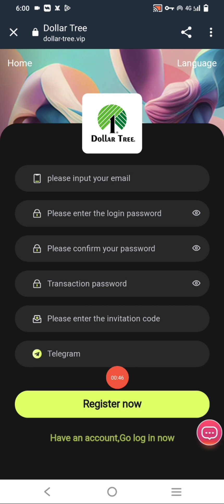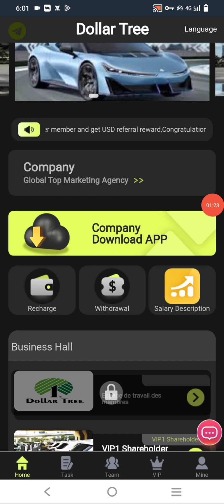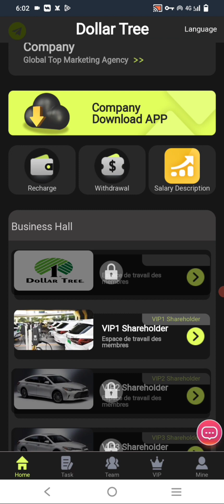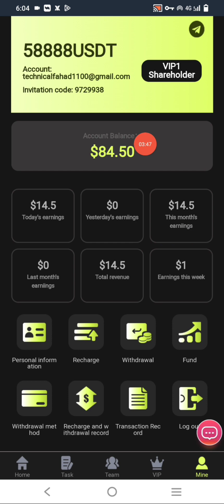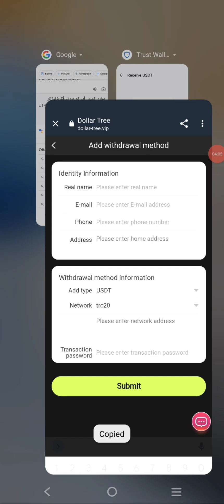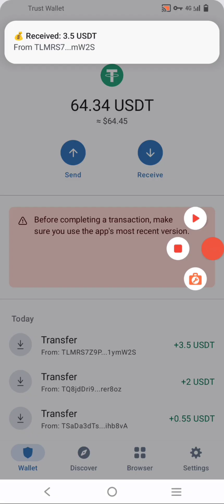Dollar 💰 Trre 🎄 New Project Review 🔥| NEW USDT TRX PROJECT REVIEW 2023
Welcome to Dollar Tree
Register to get 70USDT, the minimum deposit is 11USDT.
Withdrawals are unlimited. Withdraw money anytime!
First-level member 13%, recharge 20,000 USDT,
Level 2 members 7%, recharge 10,000 USDT,
3% for third-level members, recharge 5000 USDT,
Only 1 of the 2 rewards can be selected as a reward
Recharge 1000USDT within 24 hours, upgrade to VIP1 for free, reward 50USDT
Recharge 3000USDT within 24 hours, upgrade to VIP2 for free, reward 80USDT
Recharge 5,000 USDT within 24 hours, upgrade to VIP3 for free, and reward 200 USDT
Recharge 10,000USDT within 24 hours, upgrade to VIP4 for free, and reward 800USDT
Recharge 30,000USDT within 24 hours, upgrade to VIP5 for free, and reward 2000USDT
Recharge 50,000 USDT within 24 hours, upgrade to VIP6 for free, and reward 4,000 USDT
Recharge 80,000 USDT within 24 hours, upgrade to VIP7 for free, and reward 7,000 USDT
Recharge 100,000 USDT within 24 hours, upgrade to VIP8 for free, and reward 9,000 USDT
Recharge 150,000 USDT within 24 hours, upgrade to VIP9 for free, and reward 19,000 USDT
★Note: If you meet the requirements, please contact customer service within 24 hours to claim the reward. After a settlement time is deemed invalid, your team needs to recalculate the record within 24 hours
Bonuses can be withdrawn instantly and unlimited times. If you recommend more users to join your promotion link, the more commission rewards you get, the commission charged by referral users

It will be deposited directly into your promotional account and you can withdraw cash directly! 2. Tell your team that the company registration invitation link can be promoted in any social software, as shown below

exhibit. Facebook, Twitter, YouTube, instarma, Tiktok, KAO KAO, WhatsApp group, Telegram group, etc.